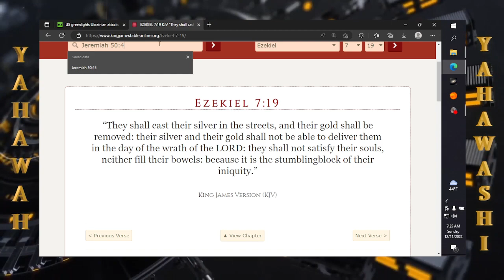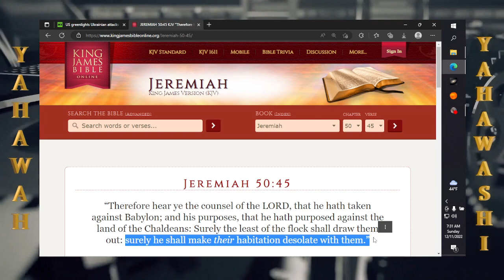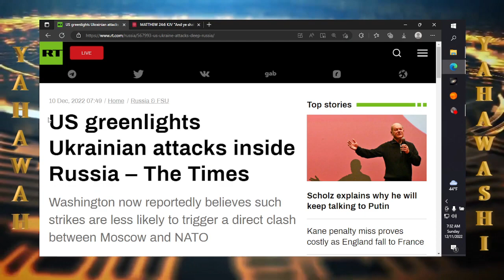Quick news: US greenlights Ukrainian attacks inside Russia